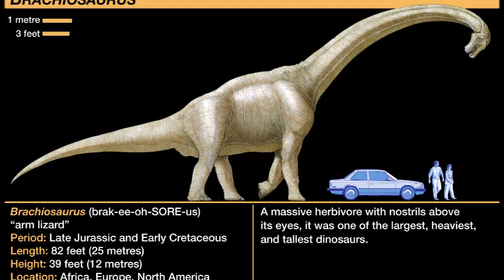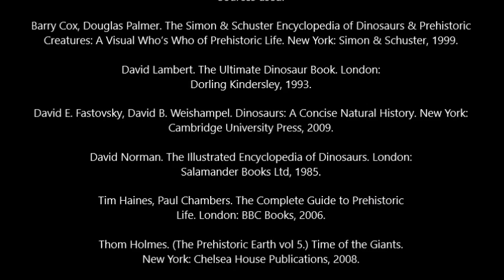Brachiosaurus: A Titan of the Late Jurassic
Brachiosaurus, meaning "arm lizard", was a genus of sauropod dinosaurs from Late Jurassic North America. It was extremely tall and heavy, measuring 12 meters in height and weighing up to 50 tonnes.